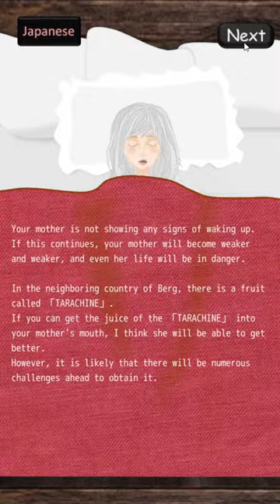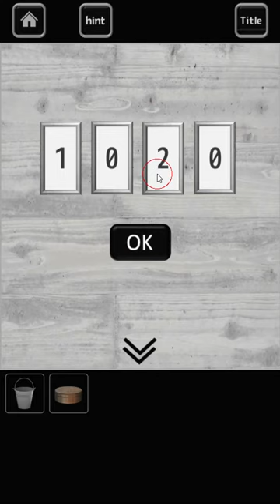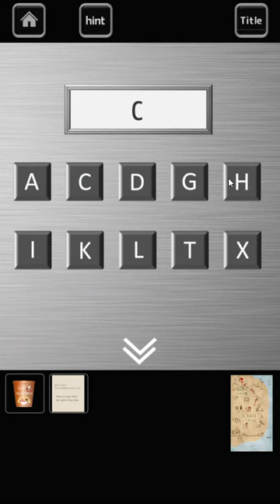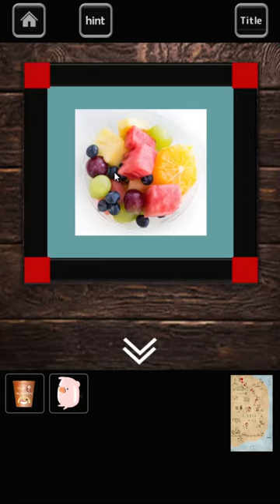[Rinnogogo] Tarachine Walkthrough